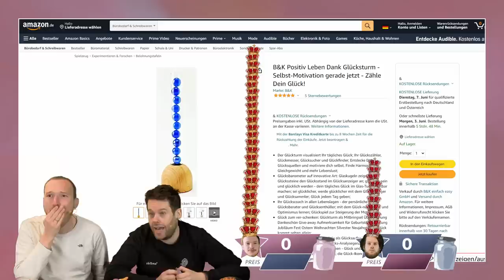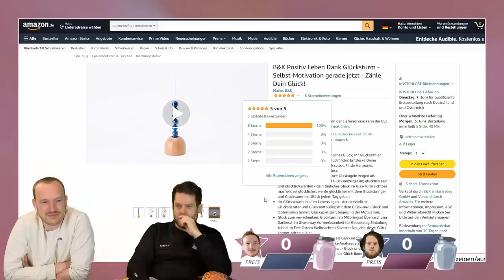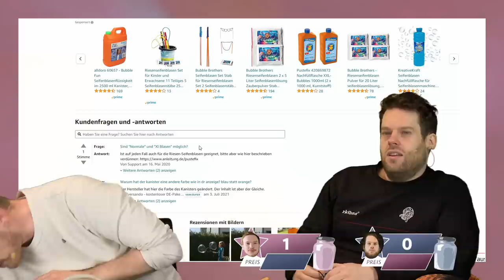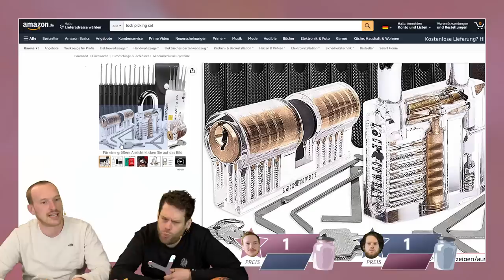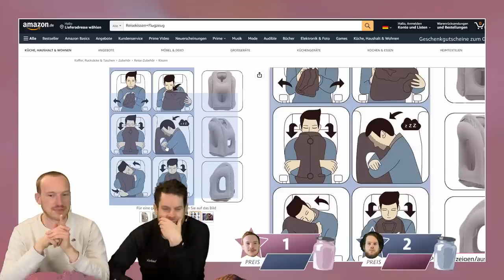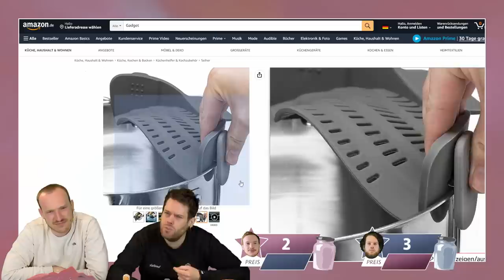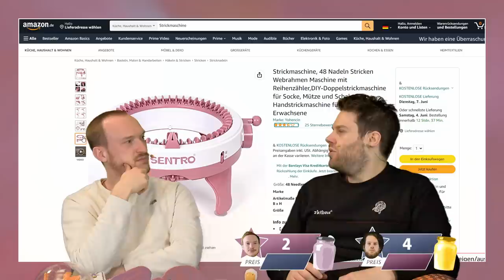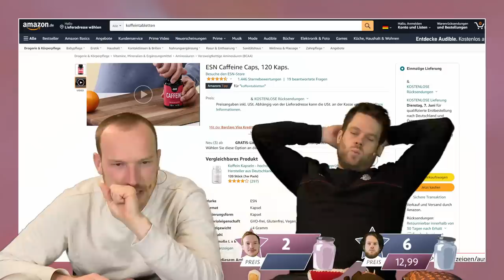Dieses Produkt führt zu frustrierten & weinenden Kindern | Pfiffige Ziffern #42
Achtung, diese Folge PFIFFIGE ZIFFERN kann zu Lachfalten und Zwerchfell-Muskelkater führen: Denn hier darf offiziell gekichert werden. Hehehe! Lars alias Lausi und Florentin alias Flummi schätzen sich durch einen bunten Mix an weirden AMAZON-Produkten und versuchen so nah wie möglich an deren echten Preis zu kommen. Manch Artikel kennen sie aus der Kindheit, andere haben sie noch nie im Leben zuvor gesehen, am Ende kann alles aber natürlich mit einem Preis versehen werden, denn so funktioniert unsere Welt nun mal. Senf obendrauf und ab dafür - macht mal wieder ne Pause und nehmt nicht so viel Koffein-Tabletten, ja? Danke!